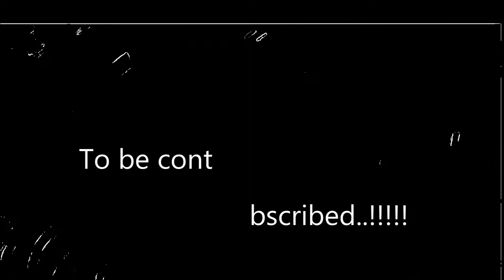MTB epic start.. sa makaldag na daan ng San Antonio...